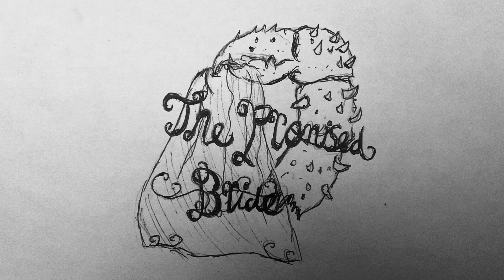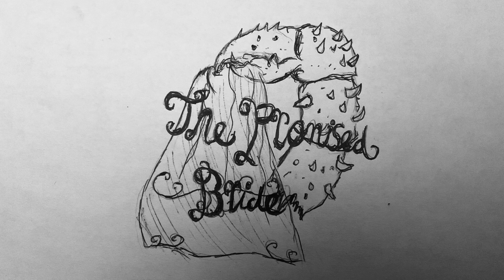The Promised Bride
Octuneber day 6, a telling of the story of the promised bride from the silt verses

Lyrics:

A woman comes down to the water’s edge
Down to the river comes she
Says “There’s no where so lonesome as the river’s edge,
And no woman more lonesome than me

And back in her home waits a long white veil
There lays her wedding dress
The promised bride comes wild eyed
Down to the river’s edge

A woman hopes by the waters edge
That her end might come to set her free
The woman look o’er the river’s edge
And into dark water she weeps

Oh sing of flesh and silt
The tide rises as it will

The woman peers past the water’s brim
Down Into the river stares she
Down into the garden of the trawlerman
There at the bottom stands he

And there in the garden turns the trawlerman
To show her the first face that speaks,
“My dear, my dear” asks the trawlerman
Why have you come here to weep?

And the woman who stands at the water’s edge
Tells him the cause of her pain
“Tomorrow, the day of going forth,
Tomorrow is my wedding day”

“But I cannot fit into this life they’ve made
This thing I just cannot be.
Bound in the shape of this path that’s been laid
Out by my family”

He listens well, with his second face
And then again he turns to speak
“Come down in the river be made again,
And this thing you shall never be”

“For flesh is soft as silt and mud
And my currents strong and kind.
Come down in river, be made again
Into something that they cannot bind”

The bride she says “I am afraid
I have seen what comes in on your tides
You will make a horror of me
A thing that I cannot abide”

The trawlerman laughs “will your flesh not break?
Your hands crack? Your lungs burn?
Will they not make a horror of you
In the life they bid you return?”

“For god or for man a vessel I’ll be,
Can there be no other path?”
“A vessel you are, and a vessel you’ll be”
So said the Trawlerman

To the garden comes, the promised bride
Grasping his outstretched hand
And as she sinks with one face
Smiles the trawlerman

A bridegroom at the altar waits
A bridegroom waits alone
For his promised bride to come
There to the chapel of stone

And as the moments drop like flies
The groom begins to fear
He shall not see his promised bride
He hopes to hold so dear

“They’ve played a trick” the bridegroom thinks
“A fool they’ve made of me”
But then the first of his wedding guests
In the distance he does see

The tides rises as it will

The angels march upon him then
Weeping rivers of silt
Bodies wrapped in mottled shells
Upon legs as high as stilts

Then they part for the promised bride
And the bridegroom he does see
His promised bride, with pinchers bright
A creature from the deep

The water and silt come to meet him then
As his brides claw pierces bone
He falls and thus the river
Makes of his lungs a home

An angel comes down to the water’s edge
An angel remade in the currents grip
In the currents remade was she